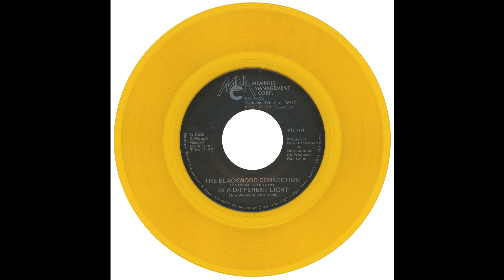In A Different Light - The Blackwood Connection (Yvonne & Debra)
1981 single promo single by Memphis gospel act The Blackwood Connection.

Credits:
A Miracle Record Production
Written by: Jim Weber & Don Keen
Producers: Ron Blackwood & Paul Califano
Co-Producer: Ray Lynn

Memphis Management Corp.